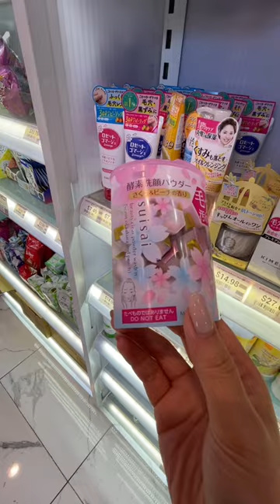more japanese beauty recommendations! 🌸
(人◕ω◕)✨🌕 🌖 🌗 🌘 🌑 🌒 🌓 🌔🌕✨ (◕‿◕✿)

🌙 Camera EQ🌙
➜ Vlogging Set up
Camera Sony a6400
Primary Lens Sigma 16mm 1.4
Secondary Lens Sony 35mm 1.8
External Mic Zoom H1N
In Camera Mic Rode Video Micro

➜ Cinematic Set up
Camera sony a7riii
Lens Zeiss 55mm 1.8
Zhi Yun Crane

short, shorts, Japan, japanese beauty, japanese beauty store, shopping, kbeauty, jbeauty, makeup, skincare, sunscreen, asian sunscreen, asian makeup brands